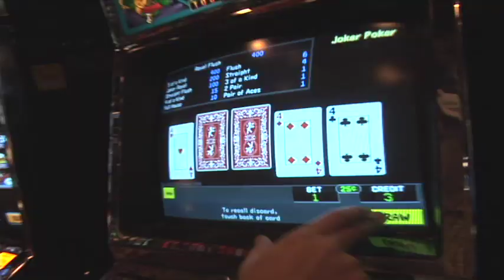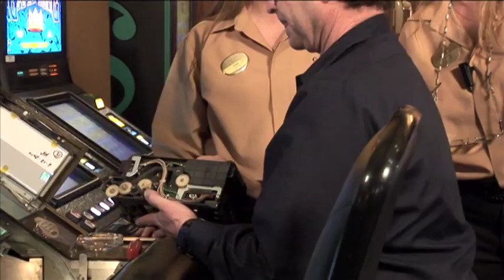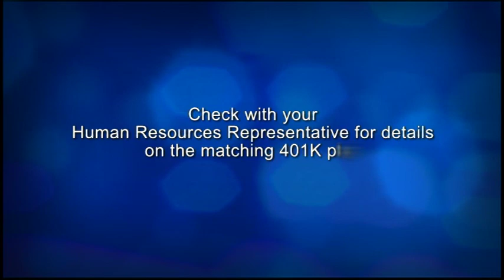Jacobs Entertainment, Inc. -- "Welcome to Gold Dust West"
Employee orientation video; Shown to all new hires at three Gold Dust West casino properties in Nevada, this orientation video shows casino employees in everyday work situations to promote the organization’s rules, regulations, values and culture.  to see more of our Denver instructional video examples.